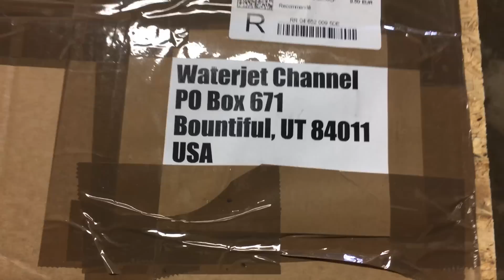A Human Mannequin HEAD vs 60,000 PSI Waterjet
A Human Mannequin HEAD cut in half with a 60,000 PSI Waterjet

Send us something to cut open!!!

USA

MAXIMUM DIMENSIONS: 80"x76"x6" (LxWxH)

Our Instagram is now live! Follow Waterjet Channel for updates and sneak peeks at future videos!

A HUMAN mannequin HEAD vs a 60,000 psi waterjet cutter